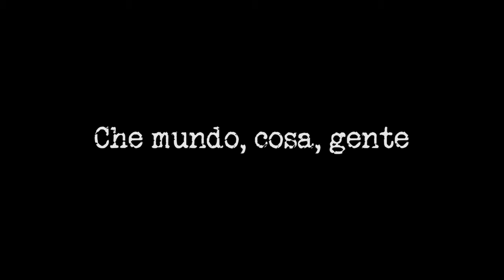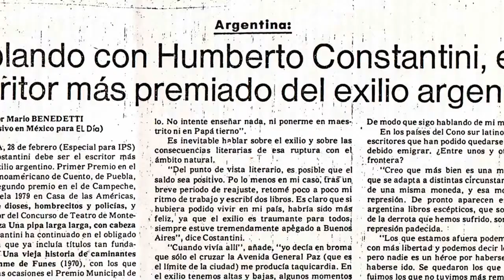che mundo, cosa, gente - el documental sobre Humberto Costantini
Fragmentos del documental en proceso de producción sobre el escritor Humberto Costantini, con guión y dirección de Luis Brizuela y Miriam Berkowsky
Cámara de Miriam Berkowsky, Ezequiel Brizuela y Pablo Costantini y edición de Luis Brizuela y Ezequiel Brizuela